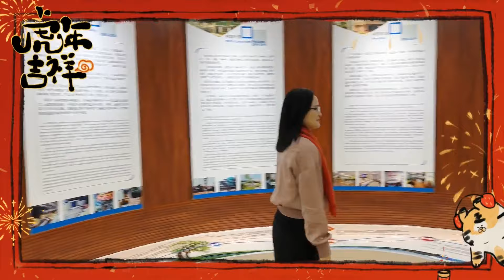Happy Chinese New Year - IKE Factory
IKE wishes you a Happy New Year.